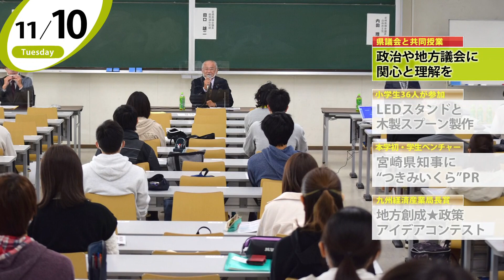90秒で早わかり宮崎大学TOPICS 2020年11月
11月の主な出来事を90秒で紹介します！
University of Miyazaki TOPICS in 90 seconds.
News on events of November  2020.